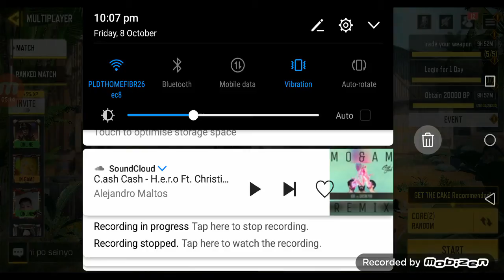HI its me THIS IS MY BEST NUMBER 1 LOUDOUT FOR THE HOLGER / CALL OFF DUTY